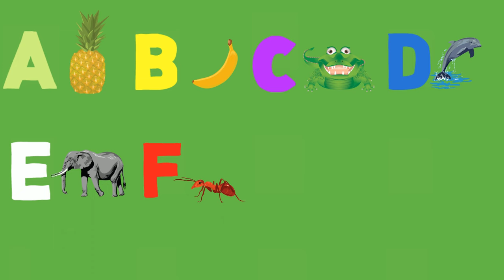French Alphabet Song for Children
French Alphabet Song. To Get The CD of Cool French Learning Songs for Kids.

This song has been composed, produced and performed by Antoine Gilleron. It is part of the 3 steps system for raising kids speaking French language through Games and Songs.

Lyrics:

Je veux le A, le A, le A de l'ananas,
Je veux le B, le B, le B de la banane,
Je veux le C, le C, le C du crocodile,
Je veux le D. Dauphin!

Je veux le E, le E, le E de l’éléphant,
Je veux le F, le F, le F de la fourmi,
Je veux le G, le G, le G de la grenouille,
Je veux le H. Hippopotame!

Je veux le I, le I, le I de igloo,
Je veux le J, le J, le J du jus d'orange,
Je veux le K, le K, le K du kangourou,
Je veux le L. Le loup!

Je veux le M, le M, le M du mouton,
Je veux le N, le N, le N de nounours,
Je veux le O, le O, le O d'ordinateur,
Je veux le P. Piano!

Je veux le Q, le Q, le Q de qu'est-ce que c'est?,
Je veux le R, le R, le R de rigolo,
Je veux le S, le S, le S du serpent,
Je veux le T. Trompette!

Je veux le U, le U, le U de Uranus,
Je veux le V, le V, le V de voiture,
Je veux le W, W de wagon,
Je veux le X.  Xylophone!

Je veux le Y, le Y, le Y de yaourt,
Je veux le Z, le Z, le Z du zoo.

Maintenant je connais
Toutes les lettres
De l’alphabet!

Lyrics in English:

I want the A, the A, the A for pineapple,
I want the B, the B, the B for banana,
I want the C, the C, the C for crocodile,
I want the D. Dolphin!

I want the E, the E, the E for elephant,
I want the F, the F, the F for ant,
I want the G, the G, the G for frog,
I want the H. Hippopotamus!

I want the I, the I, the I for igloo,
I want the J, the J, the J for orange juice,
I want the K, the K, the K for kangaroo,
I want the L. The wolf!

I want the M, the M, the M for sheep,
I want the N, the N, the N for teddy bear,
I want the O, the O, the O for computer,
I want the P. Piano!

I want the Q, the Q, the Q for what is it?,
I want the R, the R, the R for funny,
I want the S, the S, the S for snake,
I want the T. Trumpet!

,I want the U, the U, the U for Uranus,
 I want the V, the V, the V for car,
 I want the W, the W for wagon,
 I want the X.  Xylophone!

I want the Y, the Y, the Y for yogurt,
I want the Z, the Z, the Z for zoo.

All the letters
Of the alphabet!